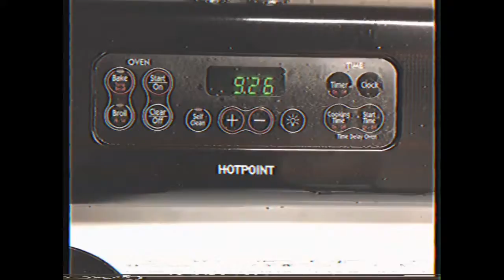Time Capsule Vlog | Life In The 2010s | 12.16.2018